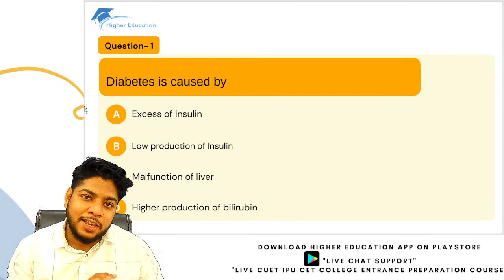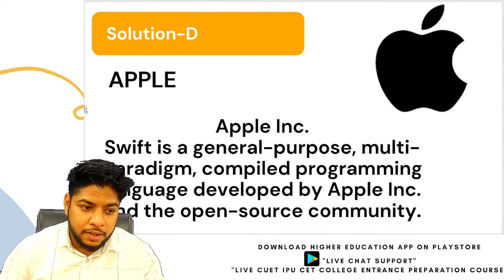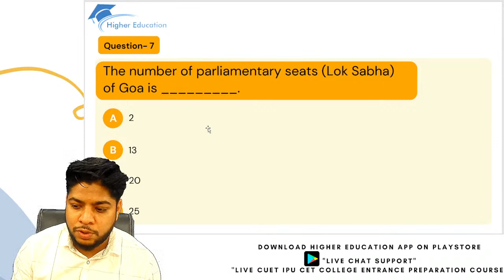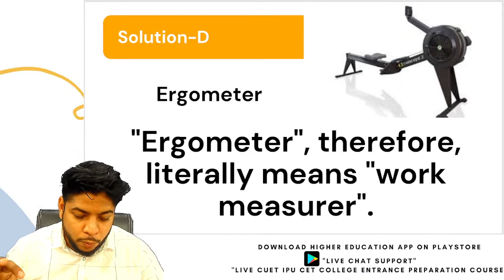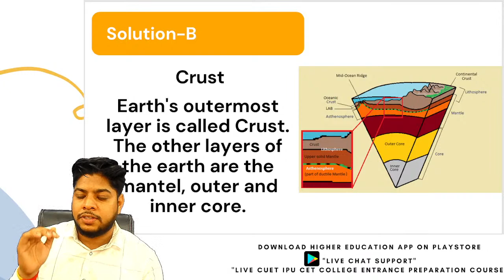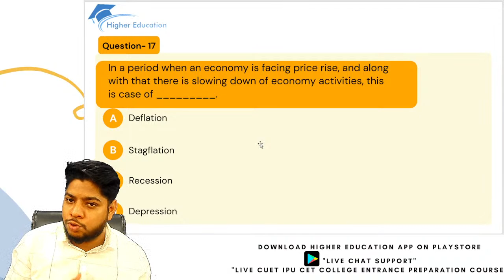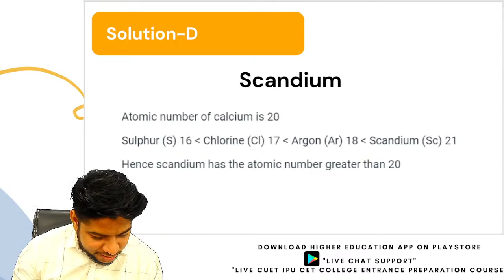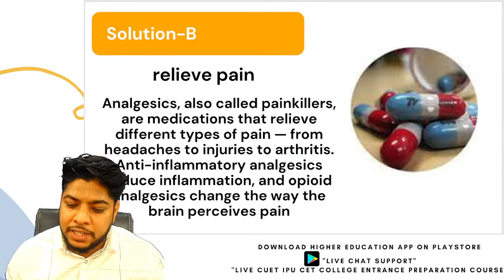CUET & IP University Entrance Preparation | IMPORTANT 20 Question (General Awareness)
Hi Watch this video for CUET entrance exam preparation for admission 2022.
Through this series we are going to cover more then 10 entrance exam together after class 12th for undergraduate courses as well as postgraduate courses.
Logical reasoning is one of the most important part of Entrance exam after class 12th. CUET IPU CET Jamia millia islamia university NMIMS symbiosis university christ university and all central university common entrance test.

For CUET | IPU CET | IPMAT | JIPMAT | Symbiosis University | Christ University | BBA | BCA | BJMC | B.com(H) | CLAT | B.ed | MCA | MBA CAT CMAT CET & And All UG Courses College Admission Entrance Exam Preparation.

👉You can also Join Offline Entrance Exam Preparation Location 📍 Higher Education Institute Chhattarpur New Delhi 110074.
✅Quick Support
✅Confirmed Admission